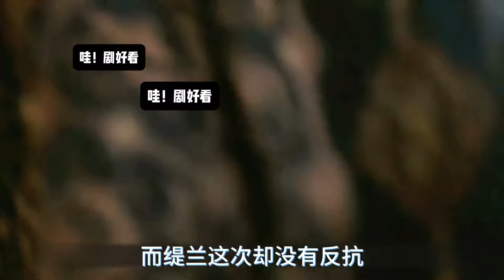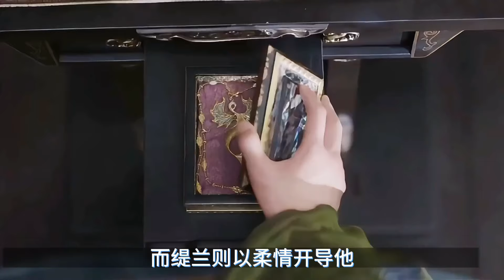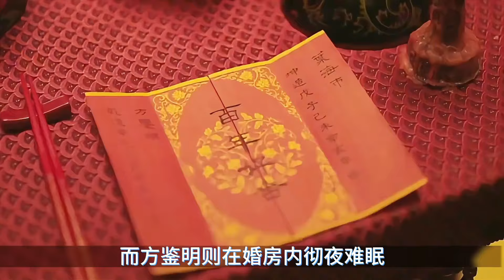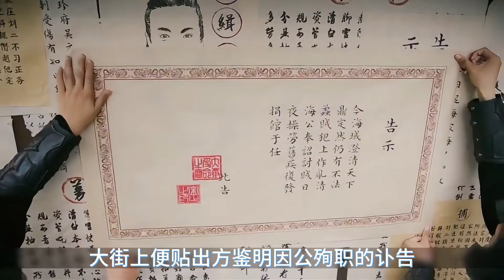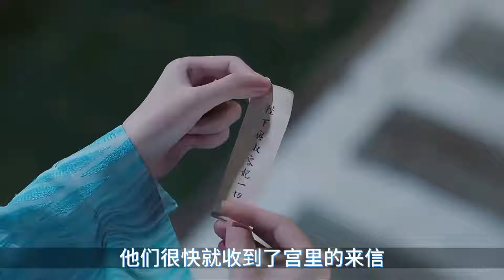疯批皇帝和他的替身皇妃,追妻火葬场的节奏!一口气古装虐恋剧《斛珠夫人》杨幂